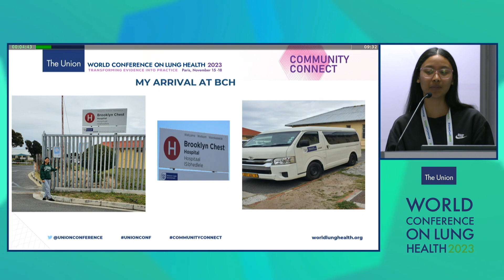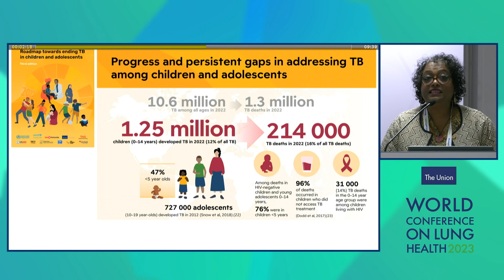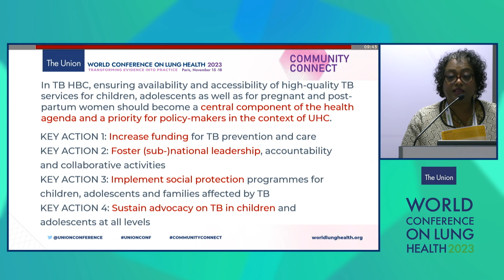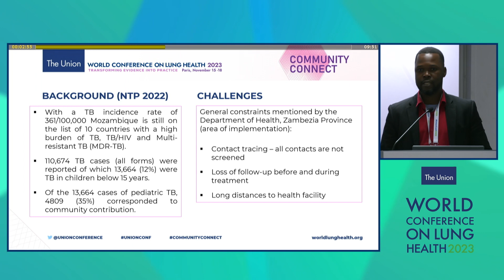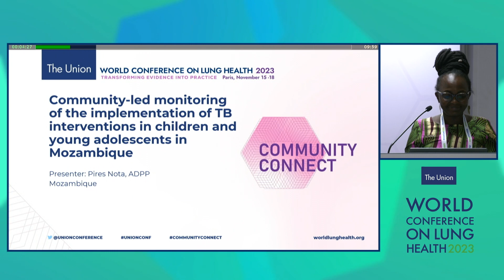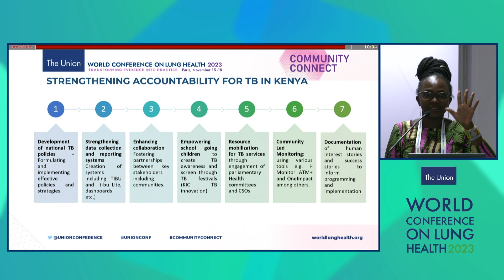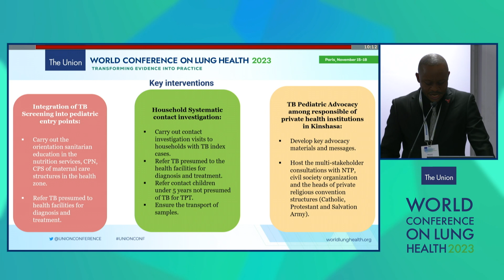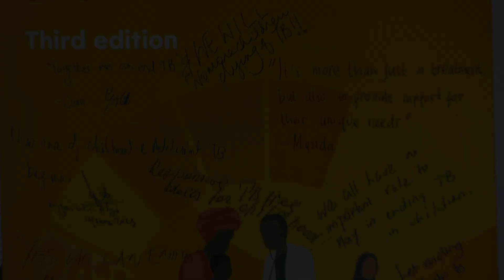CC08 The 2023 Roadmap towards ending TB in children and adolescents - the critical role of community